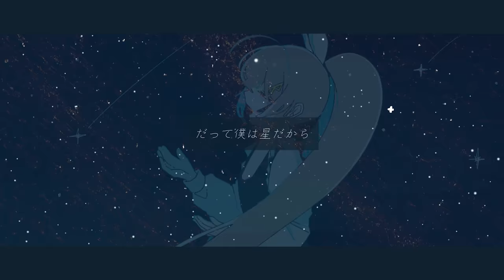「Cover」Stellar Stellar - Nanashi Mumei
Original Song: Hoshimachi Suisei / TAKU INOUE
Vocals: Nanashi Mumei
Mix: jasmine
Vocal guide/harmony: jasmine
Illustration: 透依(とうえ)
Movie : Yuna